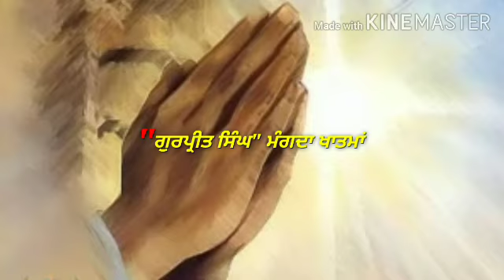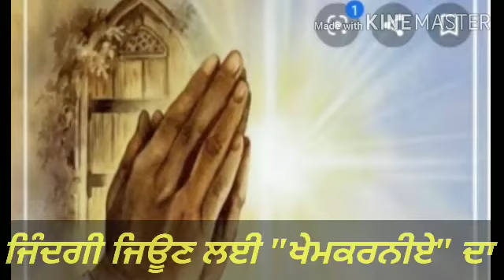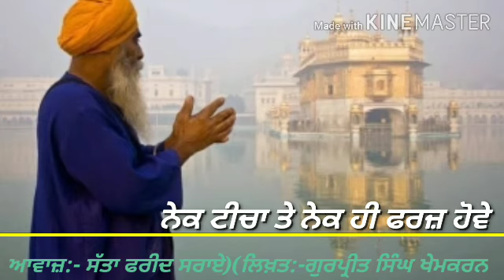persang (Jindagi) kavishri jadha bhai gurpreet singh khalsa Khemkaran wale 8437446993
Prasang( Jindagi) bhai Gurpreet singh khalsa Khemkaran kavishri jadha 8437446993 by satta farid sarai

 (writer ) bhai Gurpreet Singh Khalsa Khemkaran wale